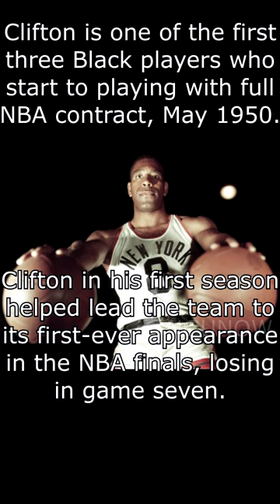Clifton Nathaniel aka Sweetwater 🏀 First black man in NBA🏀 Never Give Up 👊 basketball Motivation ☀️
Clifton Nathanie is the man who show how to do. No matter what.